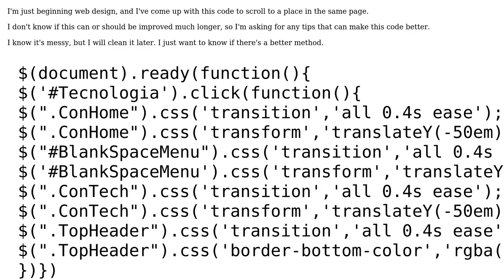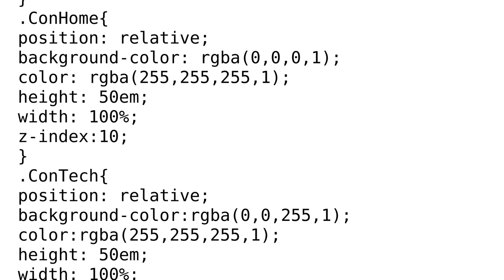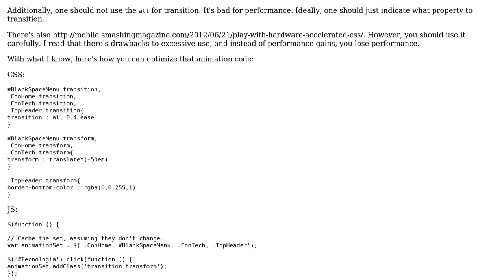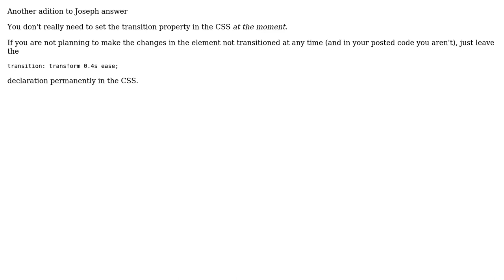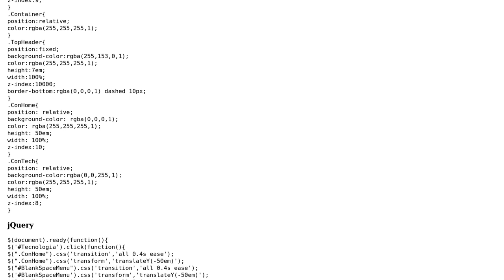Animated scrolling to a place in the same webpage (4 Solutions!!)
Animated scrolling to a place in the same webpage

With thanks & praise to God, and with thanks to the many people who have made this project possible! | Content (except music & images) licensed under CC BY-SA | Music | Images & others | With thanks to user vals user Raph Turtle user Malachi user kleinfreund user Joseph user 200_success and the Stack Exchange Network Trademarks are property of their respective owners. You are responsible for your own actions.